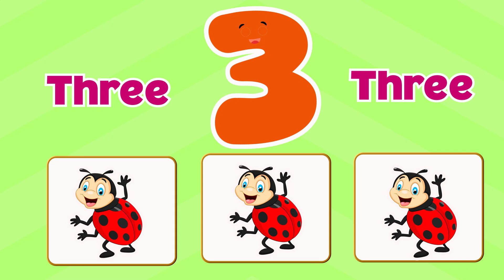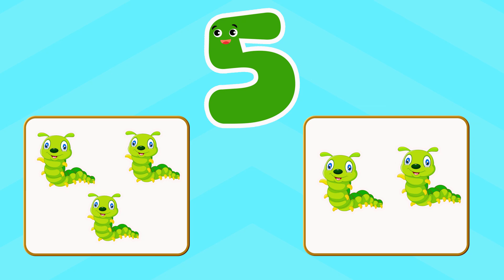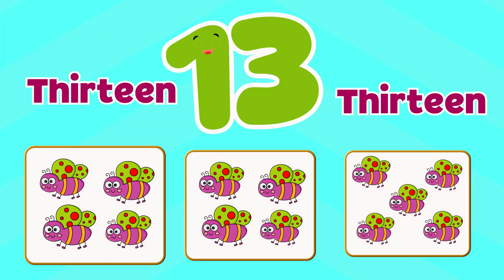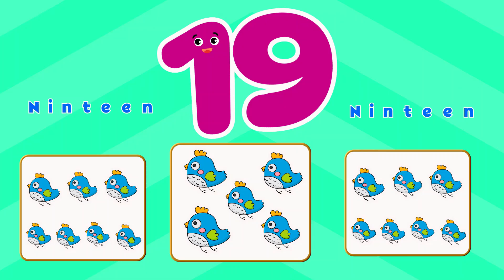Learning Numbers 1-20 For Kindergarten | Best Learning Videos For Kindergarten | Educational Videos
Learning Numbers 1-20 For Kindergarten
This video is a part of Best Learning Videos For Kindergarten, which includes 123 Learning Videos For Kindergarten, numbers learning video for kindergarten, and Learn 1 to 20. This numbers learning video will help kids learn numbers 1 to 10 and count numbers enjoyably and easily.